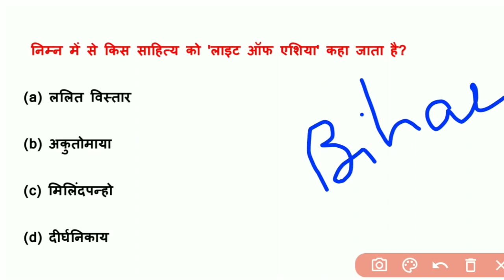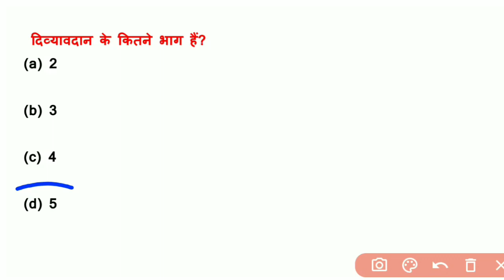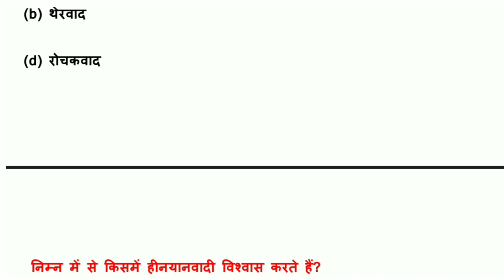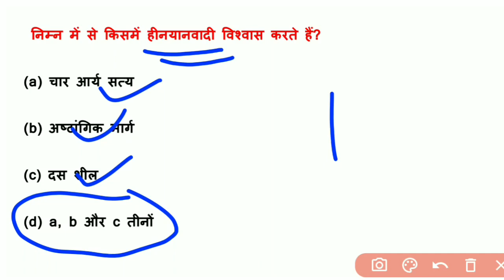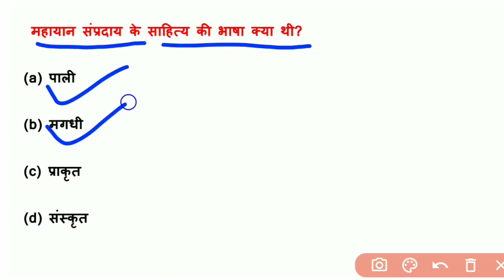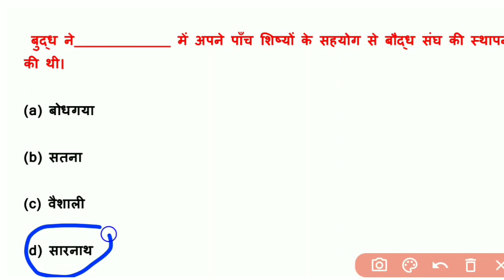BIHAR SPECIAL || HISTORY OF BIHAR || BPSC,BSSC,BIHAR SI,ASI,BIHAR POLICE CONSTABLE,TRE | GK GS ARENA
BIHAR SPECIAL || Complete History of Bihar || Bihar Special  Series| BPSC में पूछे गए सभी प्रश्न
BIHAR SPECIAL || HISTORY OF BIHAR || BPSC BSSC BIHAR SI ASI BIHAR POLICE CONSTABLE || GK GS ARENA